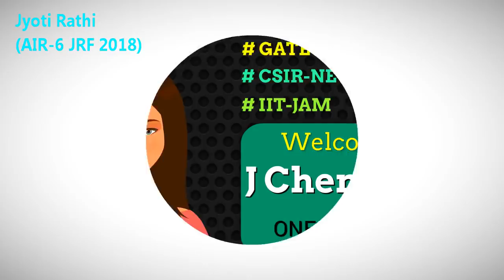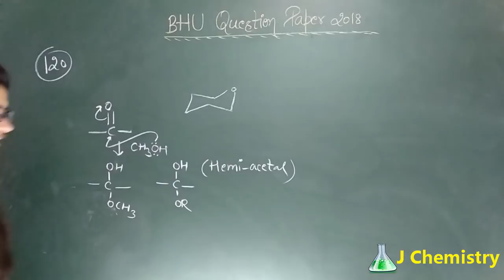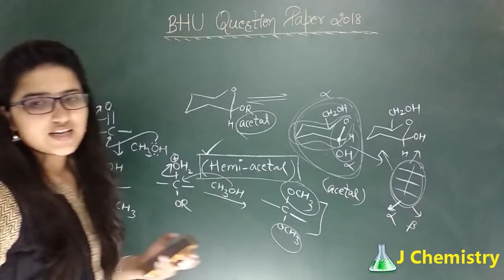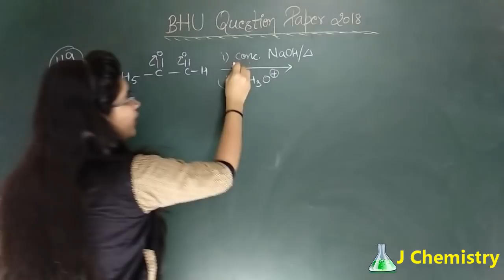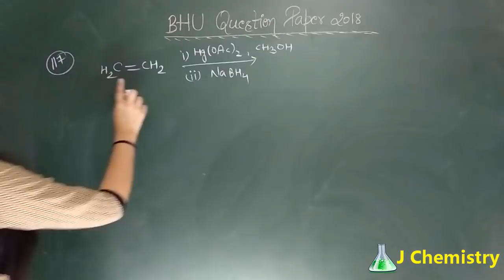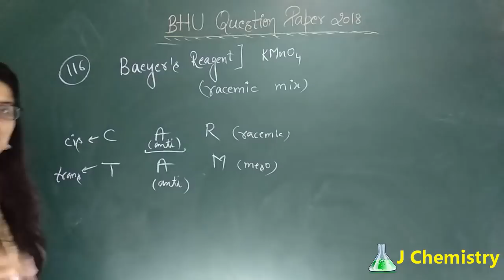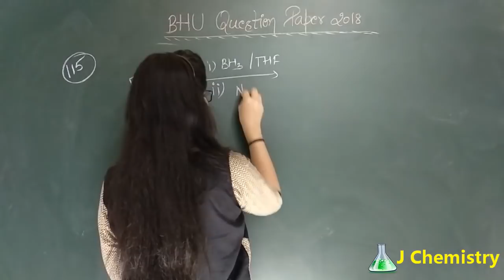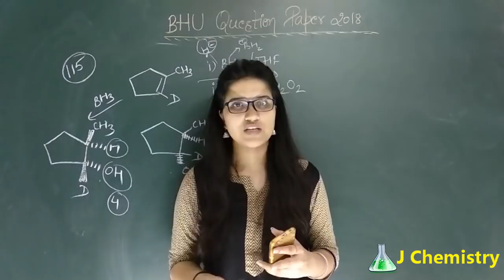BHU previous year question papers|BHU msc chemistry entrance|bhu Chemistry msc entrance questions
or
(Search @jchemistry in telegram)